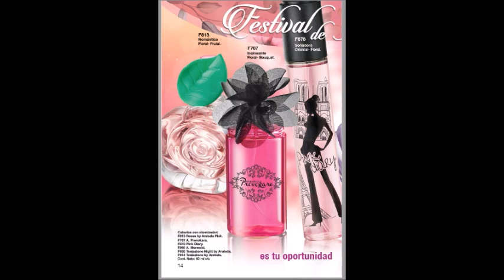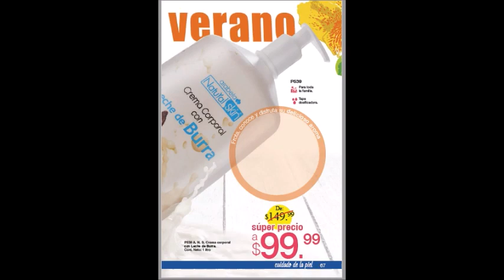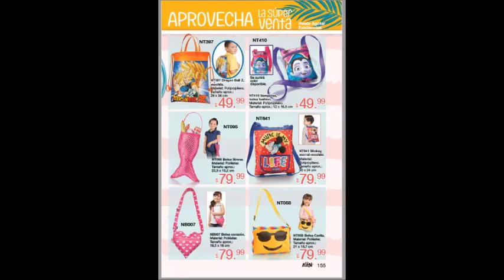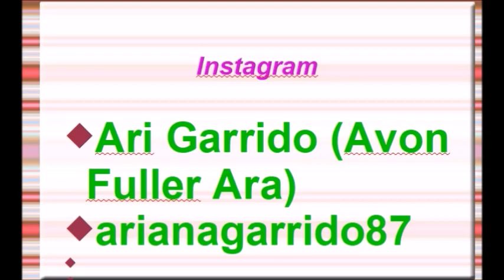CATALOGO ARABELA C14 MÉXICO 2019